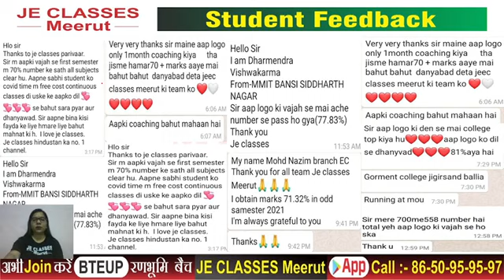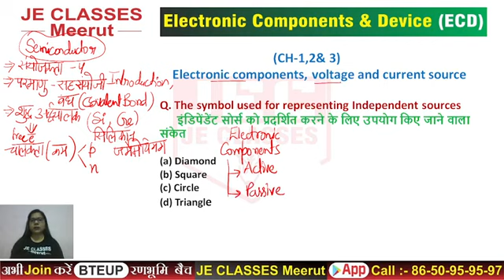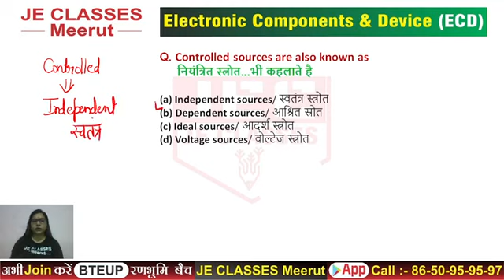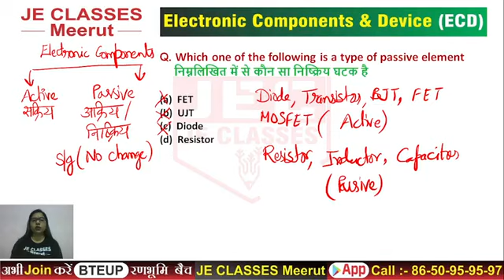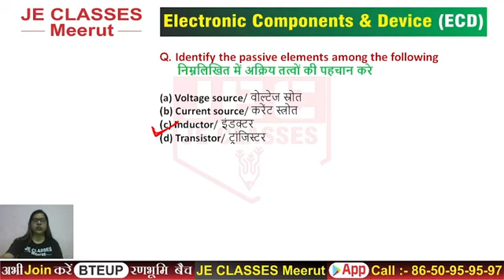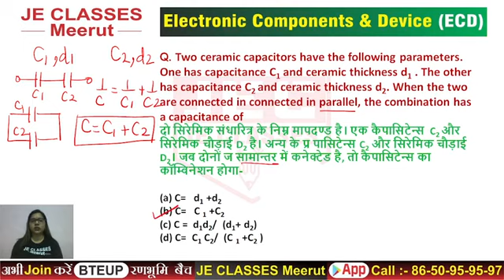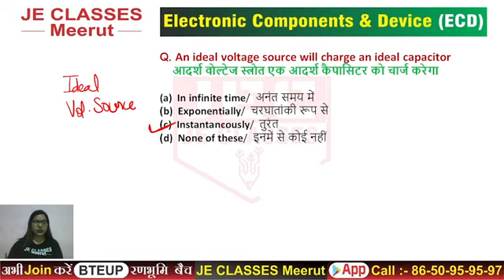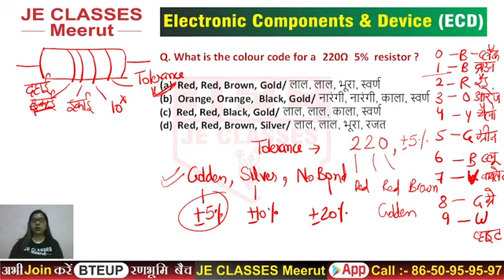#01 BTEUP Polytechnic 2nd Semester Electronic Components & Devices Objective Questions || MCQ 2021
प्रिय विद्यार्थियों,

प्रिय विद्यार्थियों,,

इस वीडियो में BTEUP Polytechnic 2nd Semester  Electronic Components & Devices (ECD)  Subject  के Objective Type Questions(MCQ)  को बहुत आसानी से Solve कराया गया है, आप सभी इस क्लास को जरूर देखे एवं अपने सभी मित्रो को ज्यादा से ज्यादा शेयर करे, जिससे अपने डिप्लोमा/पॉलिटेक्निक परिवार के सभी साथी अपनी तैयारी को अच्छी प्रकार कर सकें और सभी इस  Class का लाभ ले सके |

आप सभी अपने JE CLASSES Meerut परिवार का Mobile App निचे दिए गए लिंक पर करके ज्यादा से ज्यादा करें |

xxxxxxxxxxxxxxxxxxxxxxxxxxxxxxxxxxxxxxxxxxxxxxxxxxxxxxxxxxxxxxxxxxxxxxxxxxxxxxxxxxxxxxxxxxxx
xxxxxxxxxxxxxxxxxxxxxxxxxxxxxxxxxxxxxxxxxxxxxxxxxxxxxxxxxxxxxxxxxxxxxxxxxxxxxxxxxxxx

Support's-